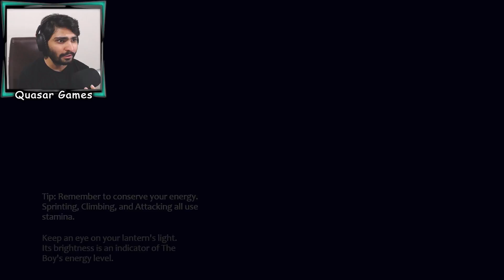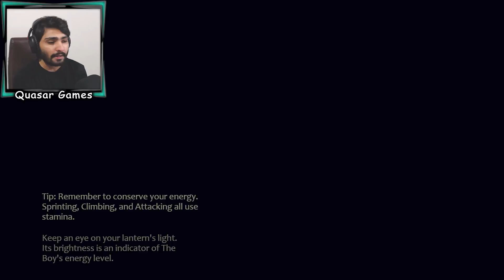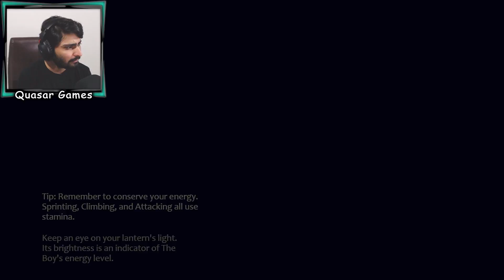The Lost Cave of the Ozarks HINDI Gameplay Demo (PC)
Indie Game Quasar Games